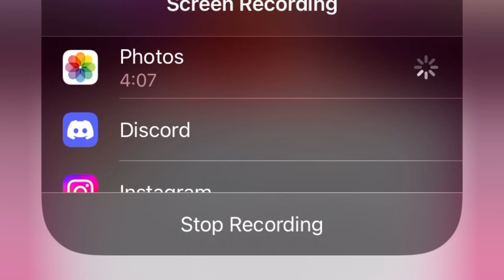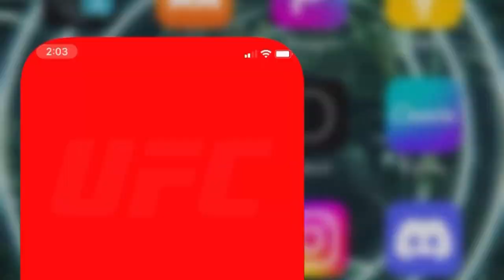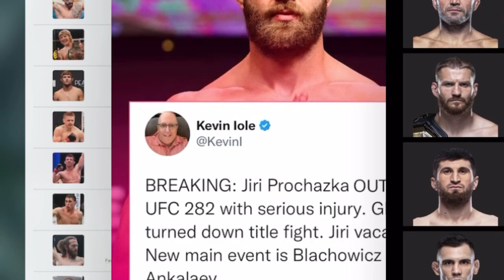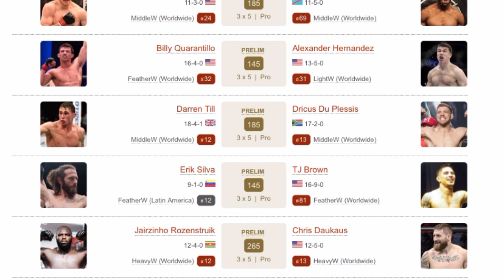Jiri Prochazka Vacates The Title And Is Out Of Fight Vs Teixeira - New Vacant Title For UFC 282?